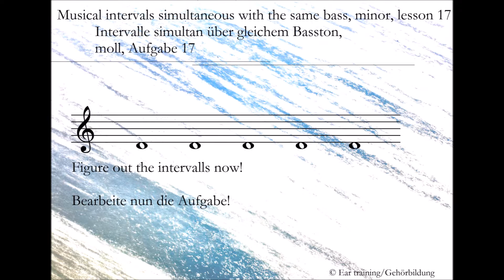Musical intervals simultaneous with the same bass, minor, lesson 17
Intervalle simultan über gleichem Basston, moll, Aufgabe 17

Musical intervals simultaneous with the same bass, minor

In this lesson you will have to figure out five intervalls with the same bass (d').
Try to hear it three times or less: Depending on your experience you can try to get the solution during the first, correct it during the second and rehear it during the third time.
If you are a raw beginner (in german it's called: 'bloody beginner' ;-)), try to get wether the intervals are consonant or dissonant during the first time, and then try to figure them out by singing out loudly during second and third time. The long-term goal is to recognize the intervals without singing or whistleing, so try to reduce your practical efforts with every upcoming lesson.

Intervalle simultan über gleichem Basston, moll

In dieser Aufgabe sind fünf Intervalle über dem gleichen Basston (d') zu hören.
Versuche, das Tonbeispiel maximal drei Mal anzuhören: Die Fortgeschritteneren sollten die Intervalle beim ersten Hördurchgang erhören, beim zweiten etwaige Korrekturen vornehmen und beim letzten Durchgang noch einmal bewusst nachhören.
Für die Anfänger empfiehlt es sich, zunächst nur zu notieren, ob die Intervalle konsonant oder dissonant sind. Ab dem zweiten Hördurchgang sollten die Intervalle nachsingenderweise herausgefunden werden, wobei auf lange Sicht (über das innere Hören und schließlich das Erinnern) diese praktischen Hilfsmittel nach und nach zurückgenommen werden sollten.